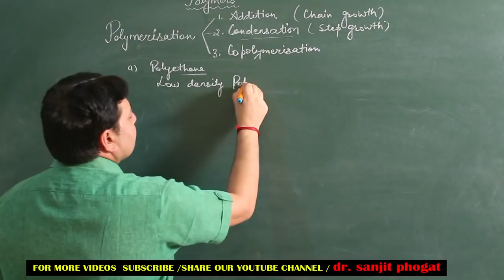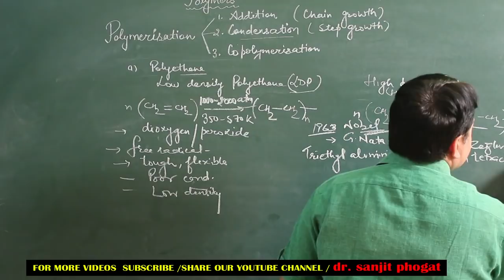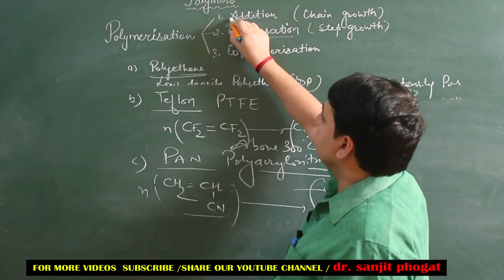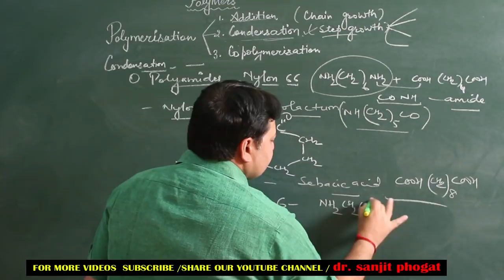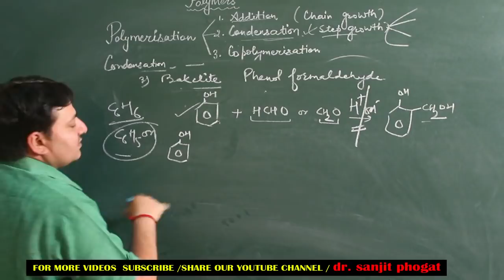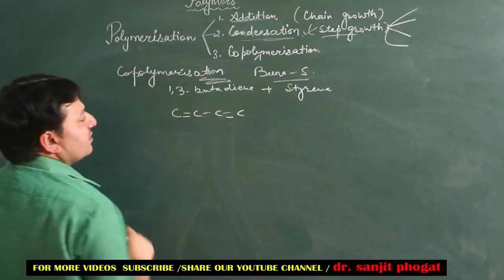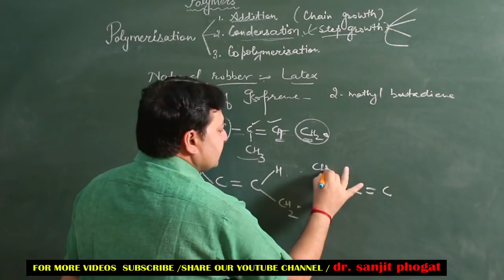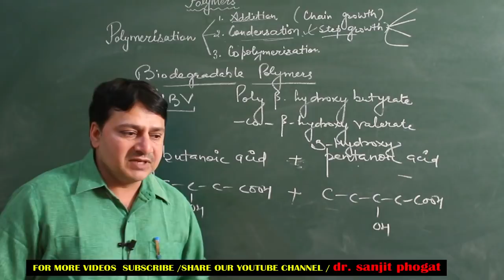class 12th polymers part 03